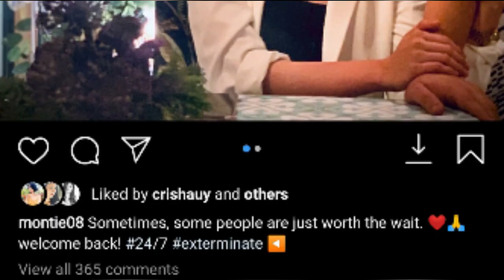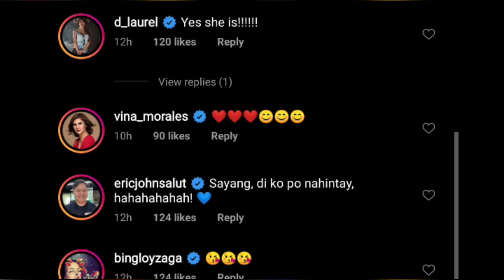JULIA MONTES makes a SHOWBIZ COMEBACK!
Confirmed na nga ang pagbabalik ng ang Kapamilya actress na si Julia Montes matapos ang halos isang taong pagkawala sa showbiz.